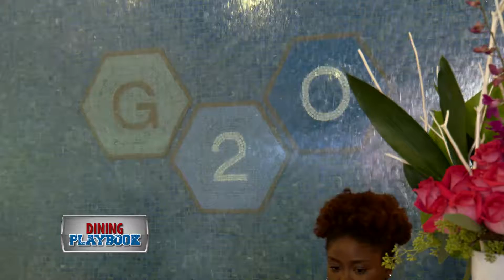Dining Playbook: G2O Spaliday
Billy Costa and Jenny Johnson team up with G2O Spa and Salon for Spaliday- the biggest shopping event of the year!